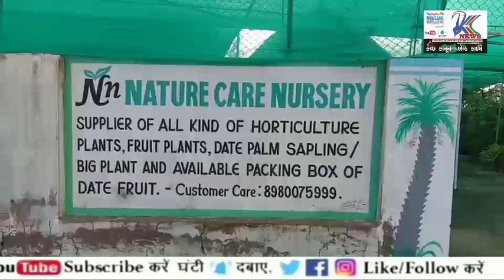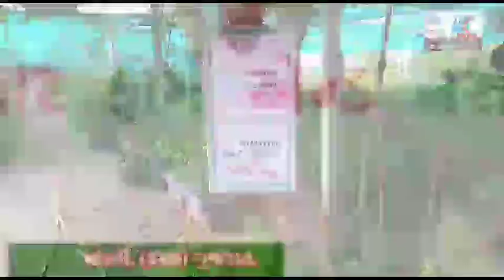◆ માંડવીના વિજય સાગર ડેમના નવા નિરને ધારાસભ્ય શ્રી વીરેન્દ્રસિંહ જાડેજા દ્વારા વધામણા કરાયા...